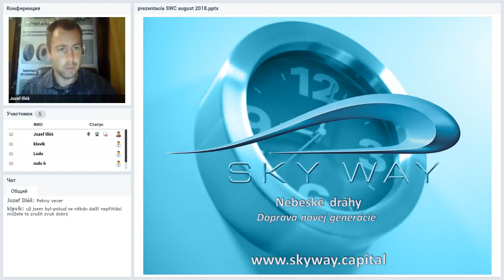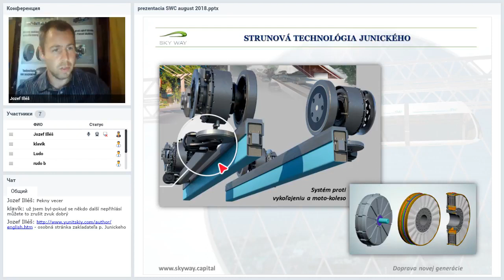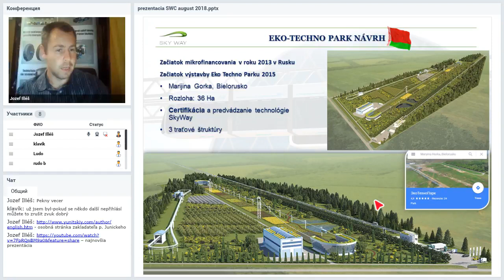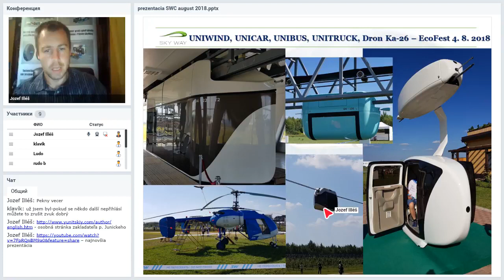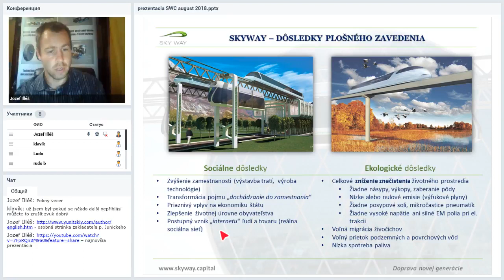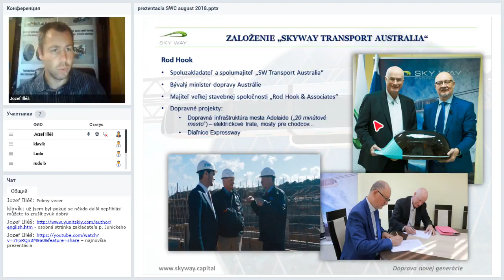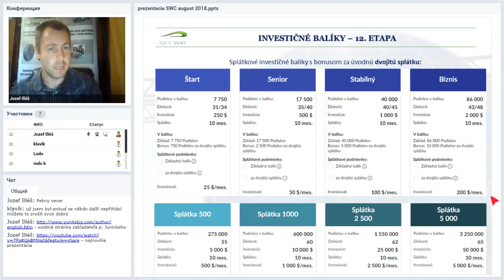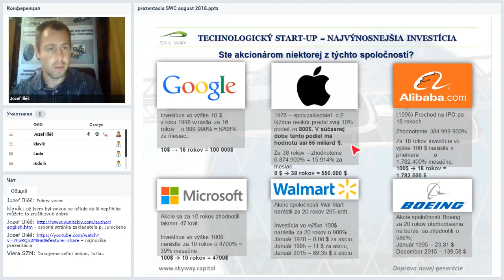[22.08.2018] Prezentace společnosti SKY WAY CAPITAL (Česká Republika ⁄Slovensko )